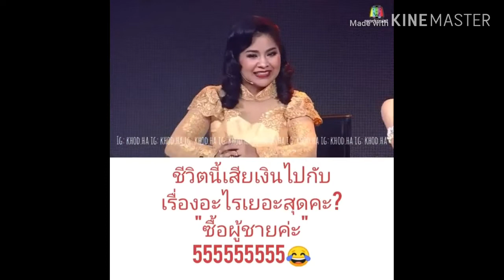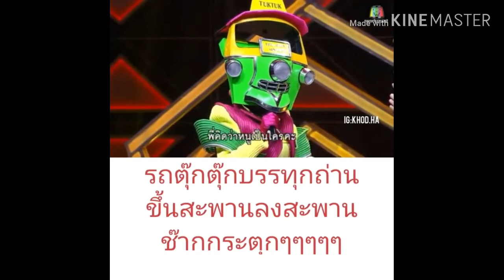รวมความน่ารัก และความฮาของ หน้ากาก